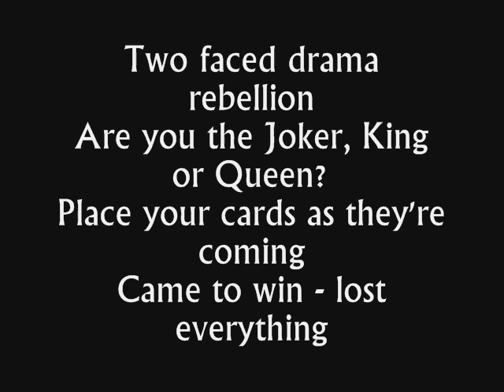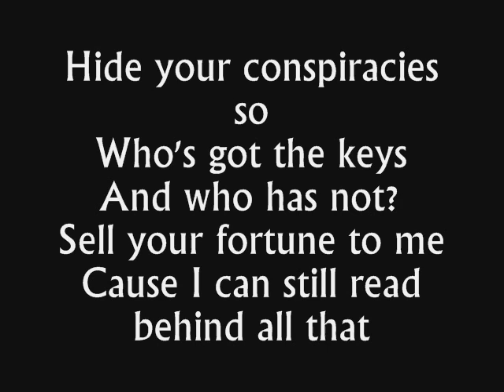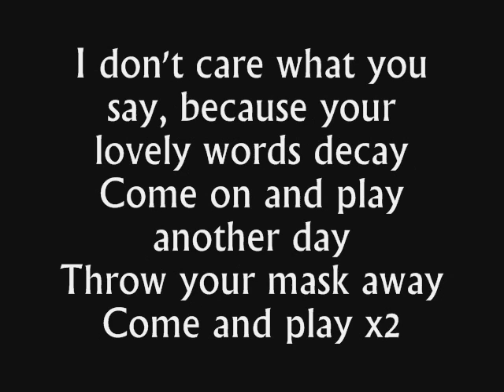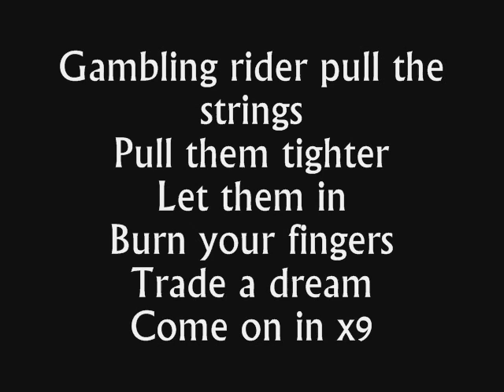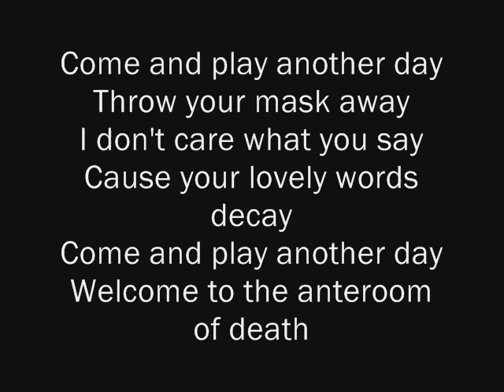Tarja Turunen - Anteroom of death (ft. Van Canto)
Tarja Turunene feat Van Canto - Anteroom of death. And yes I cut the song a little bit.